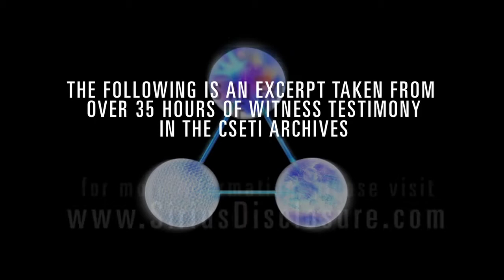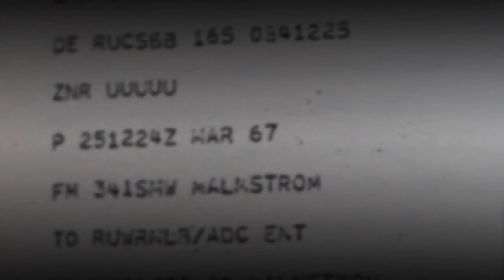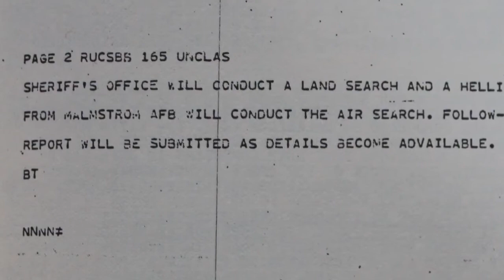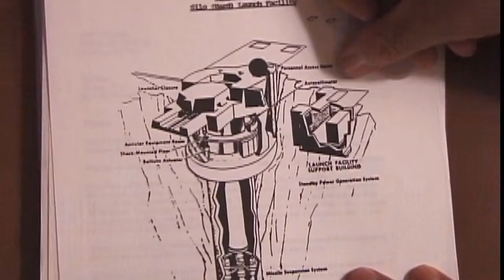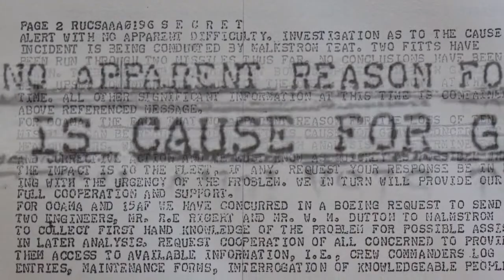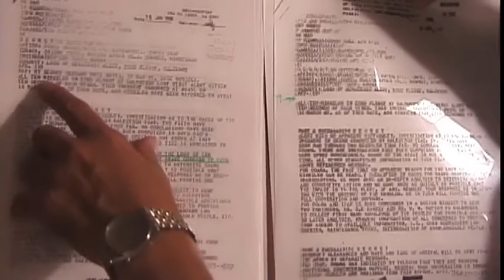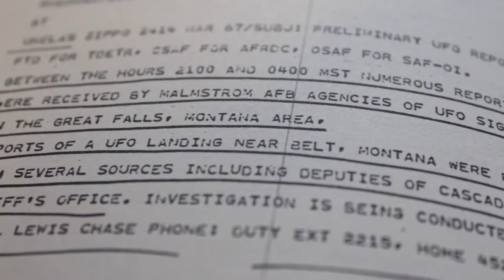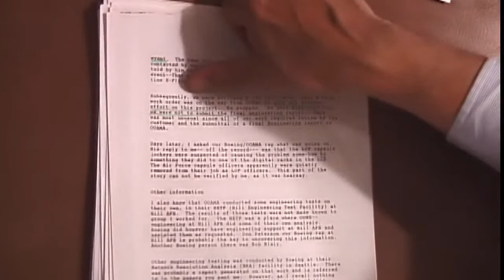sirius exclusive Capt Robert Salas Incident at Malmstrom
Click here for the corresponding documents to Capt. Salas' testimony

Capt. Salas graduated from the Air Force Academy and spent seven years in active duty from 1964 to 1971. He testifies about a UFO incident on the morning of March 16, 1967 where 16 nuclear missiles simultaneously became non-operational at two different launch facilities immediately after guards saw UFOs hovering above. The guards could not identify these objects even though they were only 30 feet away.